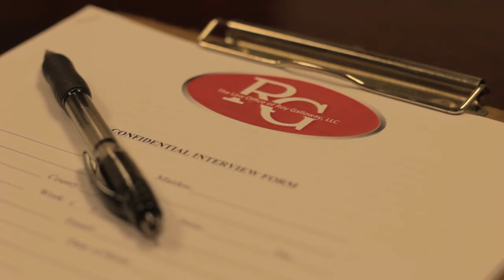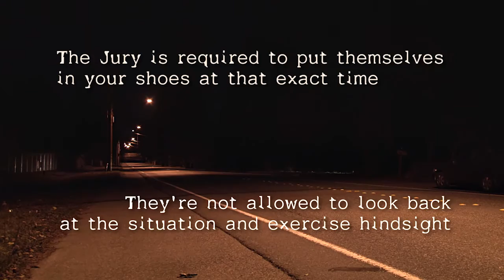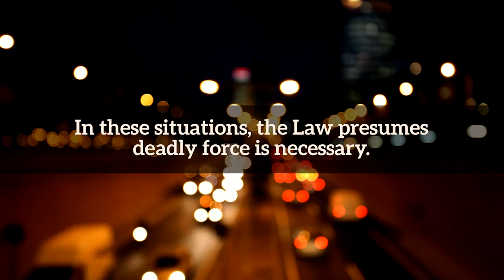What Are the Self Defense Laws in Pennsylvania?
Roy Galloway discusses self defense and what it means for you if you find yourself charged with a violent offense in Pennsylvania in this video centered around self defense laws.

If you have been implicated in a violent offense and believe it may have been self defense, you need an experienced and aggressive attorney on your side.